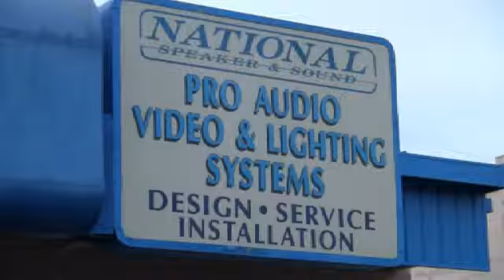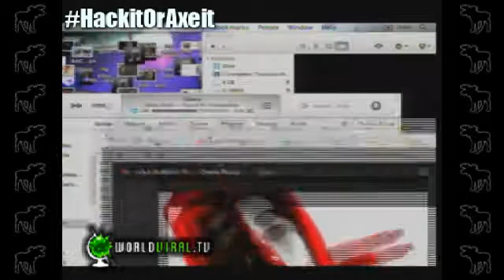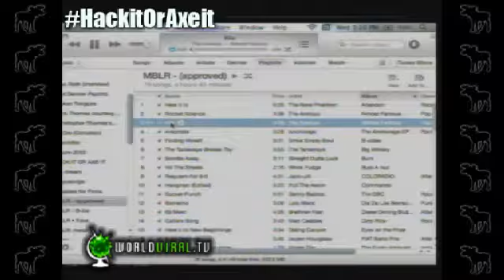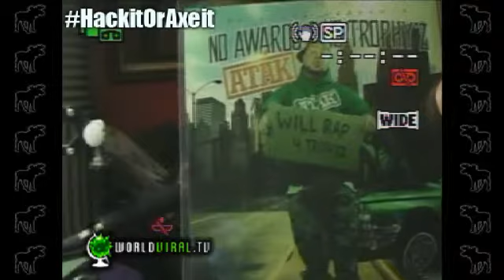MUSIC BUZZ LIVE: 12/09/15 ~ LOLA BLACK (TAKEOVER) ~